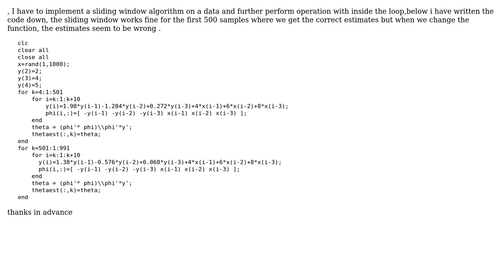Sliding Window in Matlab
With thanks & praise to God, and with thanks to the many people who have made this project possible! | Content (except music & images) licensed under CC BY-SA | Music | Images & others | With thanks to user user3445520 user Peter de Rivaz and the Stack Exchange Network Trademarks are property of their respective owners. You are responsible for your own actions.